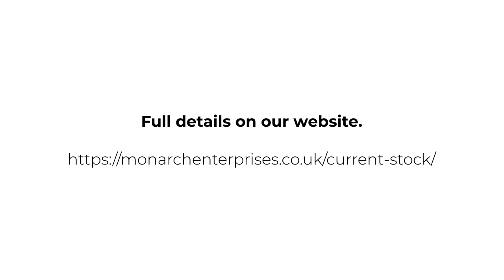2018 BMW X5 30d M-Sport xDrive | Monarch Enterprises